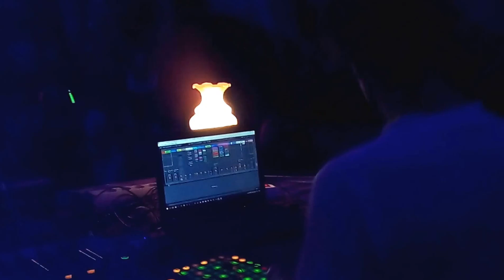Zen Baboon Freedom Festival Chill-out Stage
Video from Psy Trance Events Worldwide